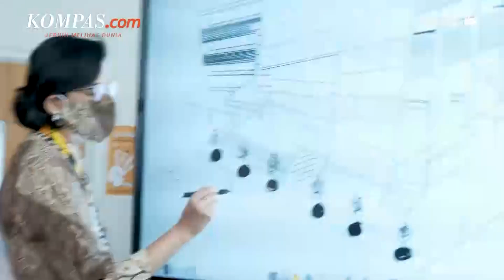Kemajuan Sebuah Negara Tak Bisa Lepas dari Peranan Utang?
KOMPAS.com - Menteri Keuangan, Sri Mulyani Indrawati menekankan pentingnya pembangunan untuk mendukung kemajuan suatu negara. Dalam proses pembangunan tersebut, diperlukan pembiayaan melalui instrumen utang.

Menurutnya, instrumen pembiayaan berupa utang turut mendukung berbagai pembangunan infrastruktur di Tanah Air. Opsi pembiayaan melalui utang dipilih sebab Indonesia tidak dapat menunda pembangunan yang diperlukan untuk kemajuan negara.

Penulis Artikel: Rully R. Ramli
Penulis Naskah: Annisa Nurmaulia Al Fajri
Narator: Annisa Nurmaulia Al Fajri
Video Editor: Fiebe Virginia
Produser: Naufal Noorosa Ragadini